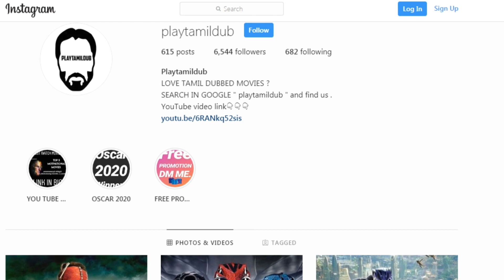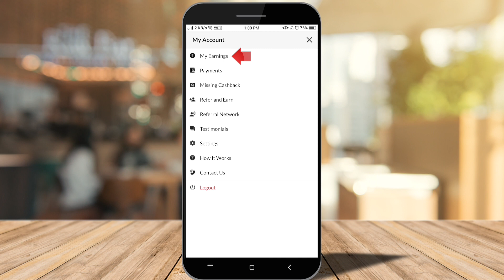Top 5 Robert Downey Jr Movies in Tamil Dubbed | Best RDJ movies in tamil | Playtamildub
Best Movies of Robert Downey Jr in tamil dubbed are listed in this video . He is well known for his iconic character " Iron man " .